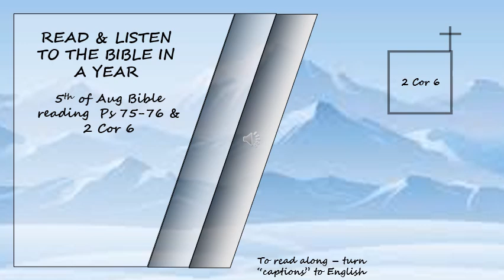OT, NT Listen to the Bible in a year 5th of Aug Bible Reading Read by David Suchet